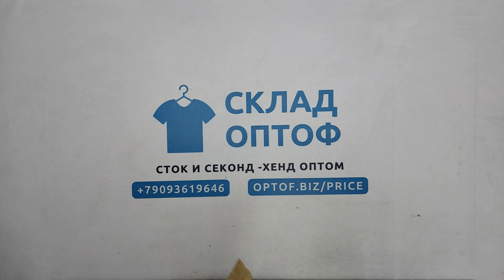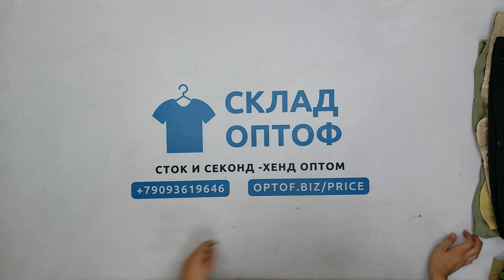31394 Ветровки мужские (21992), секонд (extra/1 кат), Дубай, 4 пак, 24.7 кг, 6.20€/кг, 38 шт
31394 Ветровки мужские (21992), секонд (extra/1 кат), Дубай, 4 пак, 24.7 кг, 6.20€/кг, 38 шт